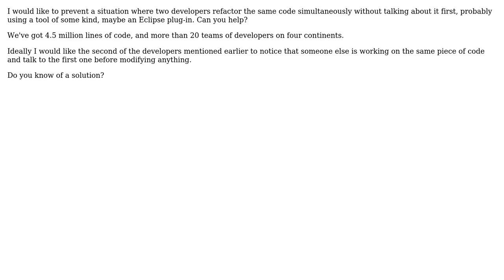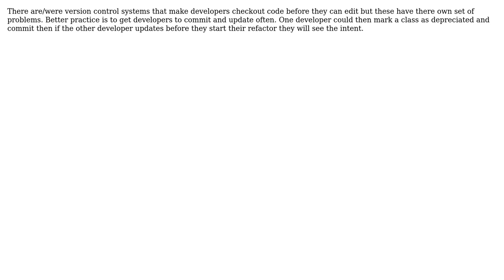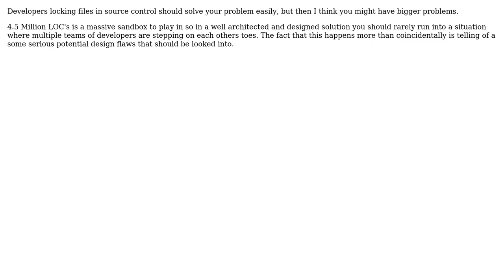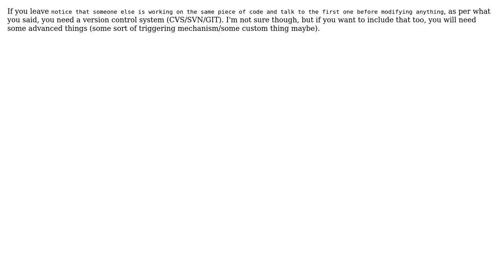Software Engineering: How do you manage refactoring with a large code base and many developers?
With thanks & praise to God, and with thanks to the many people who have made this project possible! | Content (except music & images) licensed under CC BY-SA | Music | Images & others | With thanks to user Sriram user Roger C S Wernersson user quant_dev user monksy user maple_shaft user Daniel B user c0da user Adam Butler and the Stack Exchange Network Trademarks are property of their respective owners. You are responsible for your own actions.